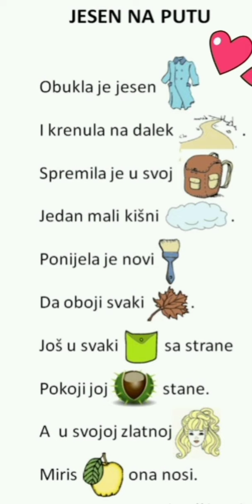Jesen na putu